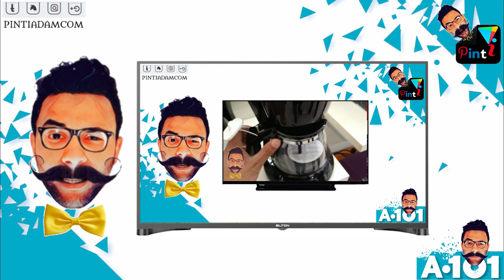ELTON 40” EL40DLK1723 UYDU ALICILI SMART LED TV DETAYLI İLK BAKIŞ - PİNTİ A101 AKTÜEL-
DETAYLI BÜTÜN BİLGİLER BU LİK'TE

Karşımızda Elton 40" Uydu Alıcılı Smart Led TV,  uzaktan incelemeye geçmeden önce küçük  hatırlatmalar yapacağım.

    Öncelikle videonun sonundaki ankete katılmayı unutmayın Çünkü bu ankette kaç kişinin Bu ürünü tercih edip etmediğini  görebileceğiniz gibi aynı zamanda açıklama kısmındaki internet adresinden ürünle ilgili alternatif fiyatlara kullanıcı yorumlarına ulaşabilirsiniz.

     Gelelim ELTON televizyonumuza.Şık bir tasarımla gözleri dolduran Elton TV Bana kalırsa özellikleri ile pek de gözleri doldurmuyor. yaptığım Araştırma sonucunda Elton TV'yi birçok site full HD olarak satılmakta.Hatta bazı sitelerde Sunny  Elton olarak isimlendirilmiş. işin açıkçası Elton Sunyy nin alt markası .

Yani bu demek oluyor ki garanti servisi de Sunyy.Açıklama kısmından alternatif fiyatlara bakabilirsiniz. televizyonun genel özelliklerinden kısaca bahsetmek istiyorum. araştırmalarım sonucunda Smart TV konusu aslında televizyonda birlikte gelen Mini 1 uydu alıcısı sayesinde televizyona smart özelliği veriyormuş. yani tam olarak Smart TV değil içerisinde sadece YouTube ve web'de gezinme özelliği var. ekstradan özellik beklememek gerekiyor.

     Televizyonun üzerinde bulunan giriş ve çıkış aparatları Bence yeterli seviyede. televizyonun  bütün özelliklerini açıklama kısmındaki internet adresine ekleyeceğim oradan okuyabilirsiniz. televizyonun kullanıcı yorumlarında hem olumlu hem de olumsuz birçok yorum bulunmakta olumsuz yorumlar ise şu yönde yapılmış: tv nin Smart olmadığı konusu çok fazla dile getirilmiş. Aslında tek sıkıntı bu gibi. elton TV daha önceki aylarda da satışa sunulmuş O zamanki satış fiyatı 1300 lira civarındaydı şu anki satış fiyatı ise 1400 lira civarında yani Ortalama 100 lira kadar bir fiyat artışı mevcut.

           tv yi aldıktan sonra Akıllı Tv ye dönüştürmek için Bana kalırsa Küçük TV kutuları alıp televizyona bağlayarak Android TV özelliği kazandırabilirsiniz. aynı zamanda oyun konsollarına  Bağlayarak daha büyük bir ekran elde edebilirsiniz.pek de abarmamak lazım kısaca televizyon işte. televizyonla ilgili kullanıcı deneyimlerinizi bizimle paylaşmayı unutmayın. hemen sağ üst taraftaki ankete katılarak kaç kişinin Bu ürünü tercih edip etmediğini öğrenebileceğiniz gibi açıklama kısmındaki internet adresinden alternatif fiyatlara ve kullanıcı yorumlarına ulaşabilirsiniz. bir sonraki aktüel ürün incelemesi ile görüşmek dileğiyle.

a101 elton 40 inç tv,
a101 elton 40 inç tv inceleme,
a101 Elton 40 inceleme,
a101 elton 40 inç tv kullanıcı yorumları,
a101 elton 40 inç tv yorumları,
a101 elton 40 EL40DLK1723 inceleme,
a101 elton 40 EL40DLK1723kullanıcı yorumları,
a101 elton 40 EL40DLK1723 yorum,
a101 elton 40 EL40DLK1723 kurulum,
a101 elton 40 EL40DLK1723 teknik özellikler,
a101 elton 40 EL40DLK1723 nasıl,
a101 elton 40 EL40DLK1723 kullananlar,